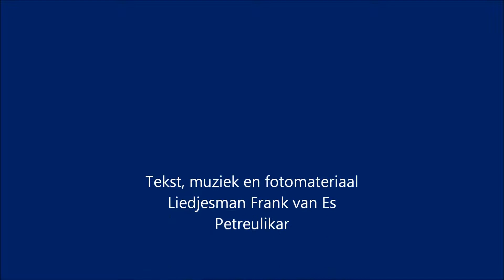Petreulikar Liedjesman Frank van Es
Eigen nummer over de aloude petreulikar. bekend van vroeger. de man die met de kar aan huis kwam. Dialectsong met een knipoog !